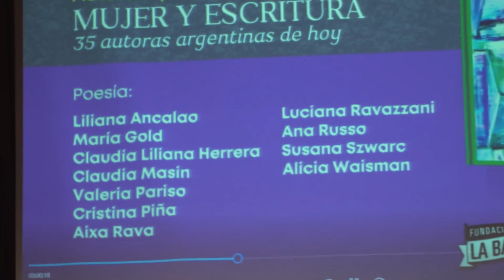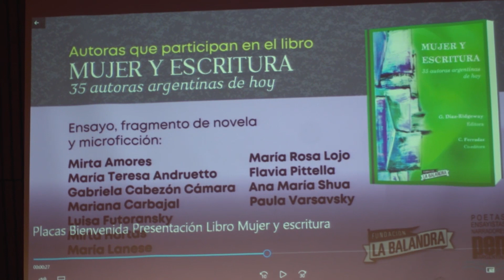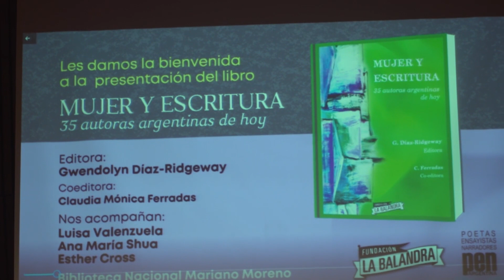Presentación "Mujer y escritura: 35 autoras argentinas de hoy" en la Biblioteca Nacional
El pasado lunes 24 de octubre celebramos en conjunto con el Centro PEN Argentina la presentación del libro Mujer y escritura: 35 autoras argentinas de hoy, compilado por Gwendolyn Díaz-Ridgeway y Claudia Ferradas desde el Auditorio Jorge Luis Borges de la Biblioteca Nacional Mariano Moreno.
Durante el evento, participaron en la mesa de diálogo las escritoras: Luisa Valenzuela, Ana María Shua y Esther Cross, junto a las compiladoras de la obra: Gwendolyn Díaz-Ridgeway y Claudia Ferradas. También estuvieron presentes: Carlos Costa, presidente de la Fundación La Balandra, y Gabriel Seisdedos, presidente del Centro PEN Argentina.

Si deseas conseguir tu ejemplar de la antología “Mujer y escritura: 35 autoras argentinas de hoy” podés hacer clic acá
Los envíos son sin costo para algunas zonas dentro del territorio argentino, consultá al correo con el asunto ANTOLOGÍA MUJER Y LITERATURA, para asegurarte que estás dentro de esas zonas. Además, si sos socia o socio de la Fundación La Balandra contás con un importante descuento en su compra, como parte de los beneficios exclusivos que brindamos.

Para conocer más sobre Fundación La Balandra (nuevas actividades, novedades literarias, lecturas, convocatorias y mucho más) les invitamos ingresar a nuestra página web

Pueden apoyar nuestro trabajo y formar parte del desarrollo de la narrativa, asociándose a Fundación La Balandra desde acá